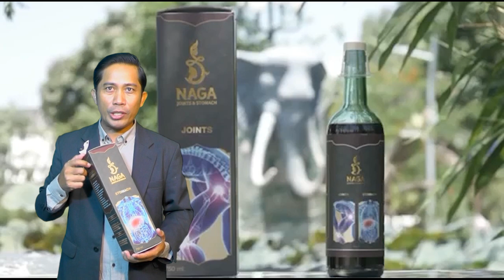លន្លង់ន្លោចទាំងព្រឹក! សម្តេចតេជោ ស្នើ ពេជ្រ រដ្ឋា ច្រៀងគោក «សំពោងផ្កាចា»